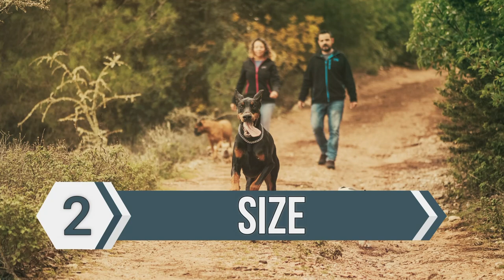Male Doberman VS Female Doberman - Comparing Doberman Pinschers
Male Doberman VS Female Doberman - Comparing Doberman Pinschers. Doberman dogs are great dogs as they are loving and loyal. But whats the difference between a male and female doberman? In this video we compare the male doberman to the female doberman based on temperament, size, trainability and lifespan.

Male vs female doberman